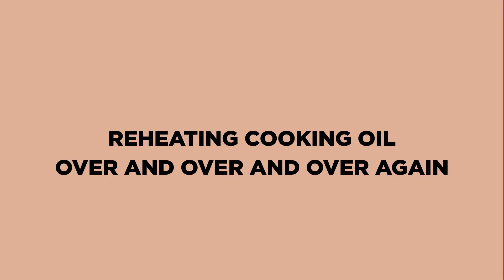Health Issues due to Reheated Cooking Oil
Are you reheating cooking oil and reusing it?
Such reheated oil can cause obesity, diabetes, heart ailments, and many other health issues.

Instead, collect used cooking oil and give it to us. Let's generate biodiesel from used cooking oil and make this planet greener.